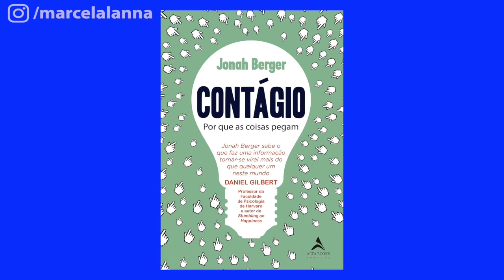REVIEWS: Pixel Show 2020 - Vídeo Final | Marcela Lanna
Veja meu #4 e último vídeo sobre o Pixel Show 2020, versão 100% online, sobre os últimos dias do evento. Faço uma curadoria dos maiores aprendizados dos palestrantes e o que me chamou atenção!

Veja a arte em papel de Eric Standley; as técnicas de neuro-marketing de Rejane Toigo; a importância do vazio na arquitetura do italiano Joseph di Pasquale; os conselhos do diretor da faculdade SVA - Terrence Masson; o trabalho poético sobre vendedores de foodtruck de Michelle Hessel e a grande frase do fotógrafo brasileiro Marcio Scavone.

E aí curtiu? Me fala o que você achou!

** SIGA TAMBÉM **

Amazon (Página Pessoal com opiniões sobre livros)

Capa Comum